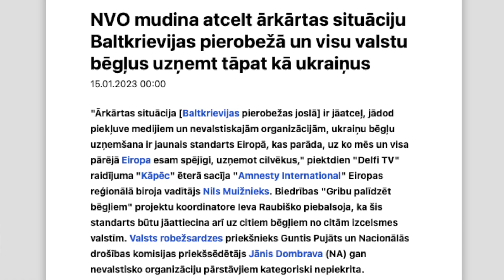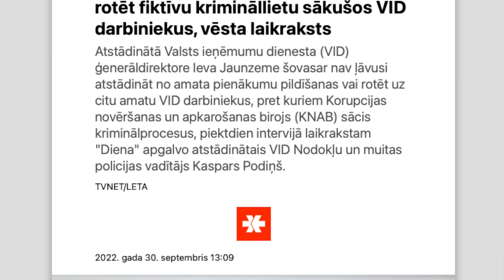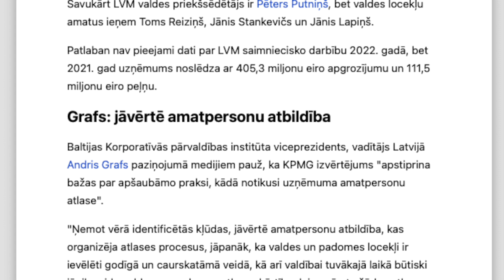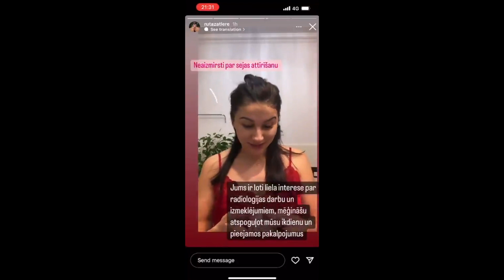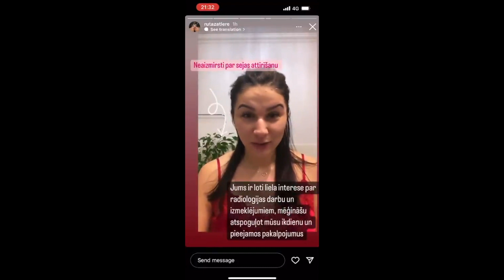Kādi grupējumi pārvalda Latviju? / Citi bēgļi / VID reputācija / Plūdi Jēkabpilī / airBaltic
⬇️ Jūsu 🇱🇻 diskusijas un viedokļi sadaļā "Komentāri". Abonējiet. Vērosim notiekošo kopā! Es centīšos atbildēt uz katru Jūsu saprotošu un laipnu izteikumu ne tikai rakstiski, bet arī mutiski. Īpaši pateicīgs ikvienam no Jums par YouTube pogas "Paldies!" izmantošanu. Liels paldies Jums par jebkuru atbalstu mana kanāla eksistenci. Apsveicama jebkura regulāra palīdzība. Protams, tas ir vēl vairāk mani motivē pirmdienās (plkst. 07.00) atrasties videokameras priekšā.